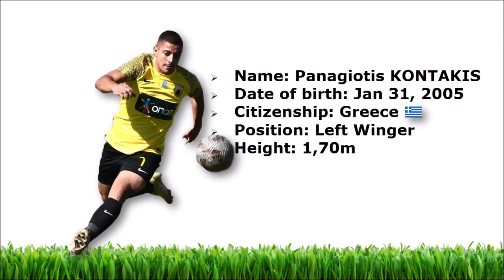Panagiotis KONTAKIS ► Player Profile / 2022-23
► Name: Panagiotis Kontakis ( Παναγιώτης Κοντάκης )
► Date of birth: Jan 31, 2005
► Citizenship: Greece
► Position: Left Winger
► Height: 1,70m